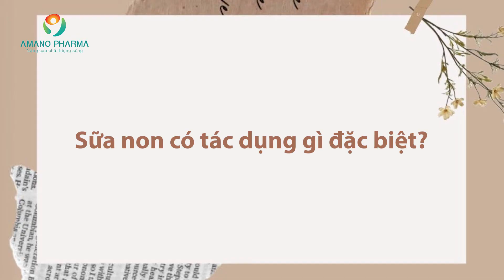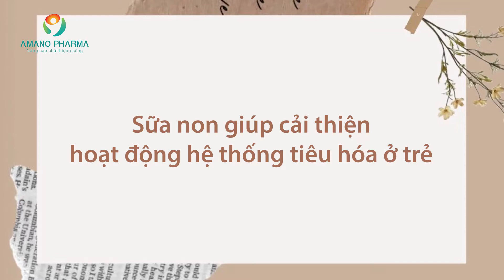Sữa non là gì, sữa non có tác dụng gì đặc biệt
Sữa non có tác dụng gì đặc biệt?
Sữa non – Thuốc kháng sinh tự nhiên dành cho trẻ
Bác sĩ thường khuyến khích các bà mẹ nên cho con bú sớm nhất có thể. Những giọt sữa non đầu đời này không chỉ mang lại hàm lượng chất dinh dưỡng tuyệt vời, mà các tế bào sống có trong sữa non (hay còn gọi là kháng thể) có vai trò kích thích cơ thể trẻ tạo ra các kháng thể chống lại các tác nhân gây hại, các loại vi rút gây bệnh, bệnh mãn tính...
Sữa non có vai trò như thuốc kháng sinh đối với trẻ nhưng lại hoàn toàn không có tác dụng phụ. Các chuyên gia đánh giá sữa non là một loại vắc xin tự nhiên với độ an toàn tuyệt đối. Những trẻ được bú sữa mẹ hoàn toàn trong 6 tháng đầu đời sẽ phát triển toàn diện về cả thể chất lẫn tinh thần; đồng thời ngăn ngừa được các bệnh về đường hô hấp, bệnh sởi hay tiêu chảy.
Sữa non giúp não bộ của trẻ phát triển
Sữa non có chứa một thành phần khá quan trọng mang tên ganglioside. Ganglioside được biết đến là một nhóm chất béo không thể thiếu trong việc phát triển trí não của trẻ, ngoài ra còn giúp cải thiện hệ thống đường ruột, ngăn ngừa khả năng viêm nhiễm đường ruột bằng cách thu hút vi khuẩn có hại và trung hòa chúng.
Sữa non giúp cải thiện hoạt động hệ thống tiêu hóa ở trẻ
Khi tiếp xúc với sữa non ngay lúc mới chào đời, do hàm lượng chất béo trong sữa non rất ít nên trẻ hấp thụ và tiêu hóa một cách thuận lợi. Lúc này, hệ thống phân giải thức ăn ở trẻ cũng vừa mới hình thành, vậy nên các chất chống oxy hóa và immunoglobulin trong sữa non ngoài việc giúp trẻ tránh được tình trạng xuất huyết mà còn giúp bảo vệ thành ruột yếu ớt của trẻ.
Ngoài ra, sữa non còn có tác dụng tuyệt vời nữa là giúp nhuận tràng, thúc đẩy cơ thể trẻ nhanh chóng bài tiết ra phân xu, đồng thời đào thải bilirubin dư thừa. Việc này có tác dụng ngăn ngừa bệnh vàng da, giảm thiểu nguy cơ mẫn cảm và dị ứng ở trẻ.
Sữa non có chứa những thành phần vô cùng quan trọng cho sự phát triển của trẻ trong giai đoạn đầu đời. Vì vậy, các bà mẹ thường được động viên cho con bú sớm nhất có thể. Việc làm này không chỉ giúp cho trẻ tiếp xúc với các thành phần dinh dưỡng có trong sữa non mà còn tăng khả năng kích thích tuyến sữa ở người mẹ, đồng thời hồi phục tử cung một cách nhanh chóng và ngăn ngừa nguy cơ mắc một số bệnh sau sinh ở mẹ.